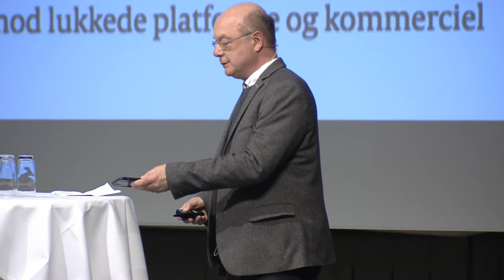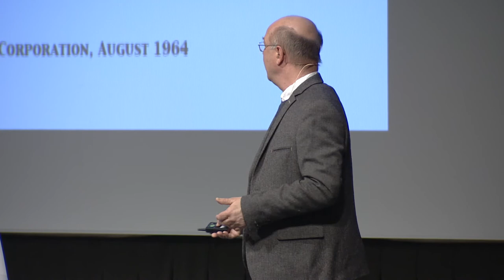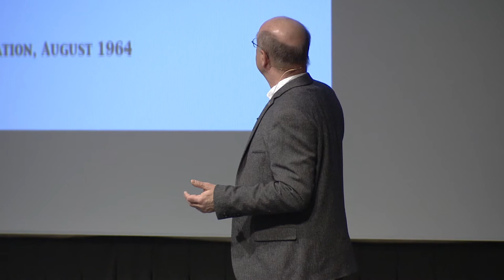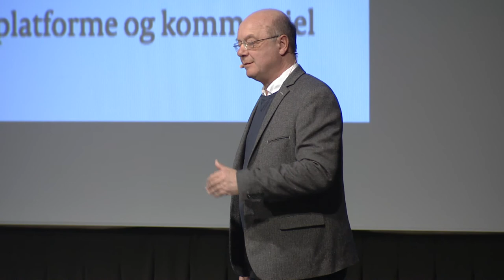Tor Nørretranders "En ny oplysningstid er på vej"